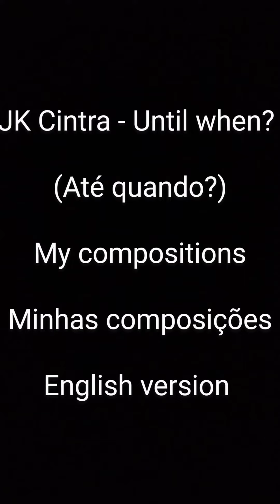JK Cintra - until when?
my compositions